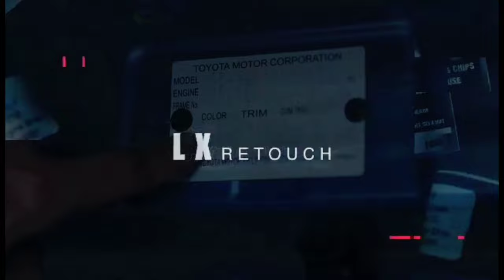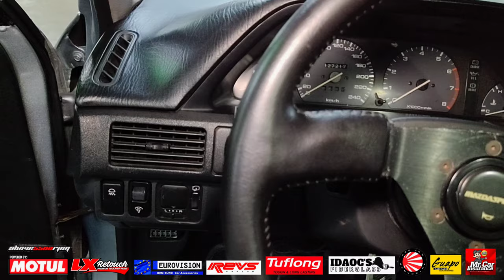1995 Mazda 323 Gen 1 Familia "GTX Turbo" Inspired | OtoCulture